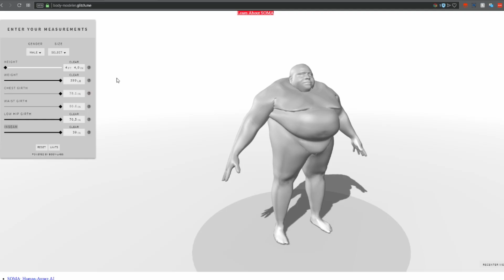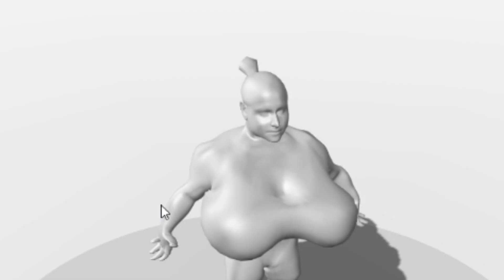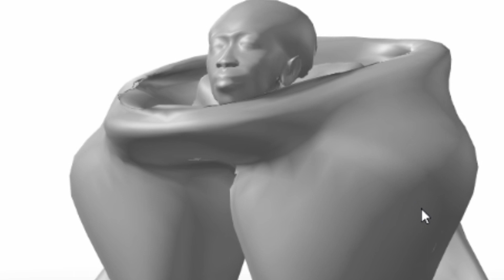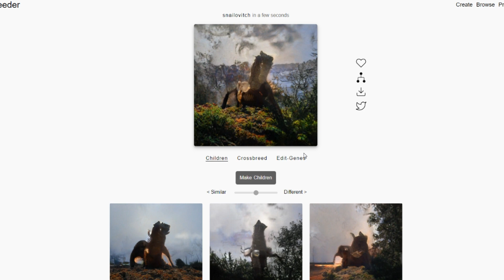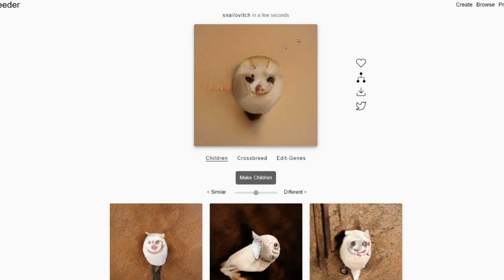Toaletní člověk? - Body Visualizer & Ganbreeder [CZ]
poopoo peepee hihihi
Děkuji za sledování videa a za vaši podporu! :)
Užijte si videa! :)
Váš Snail!